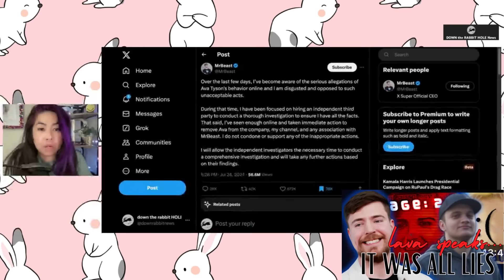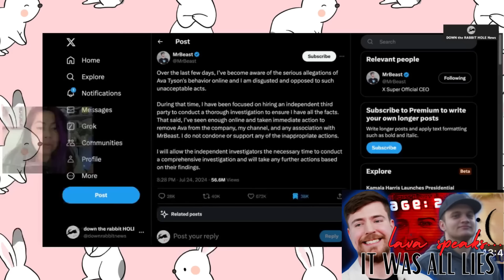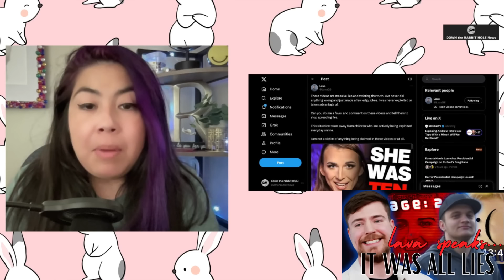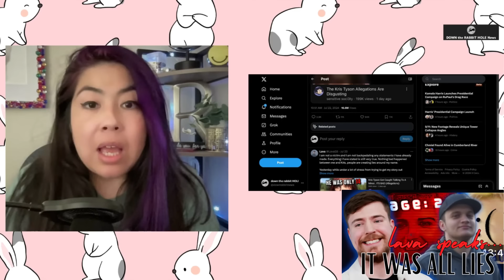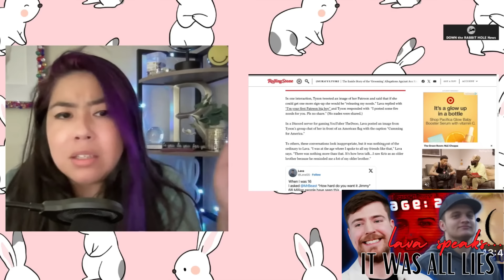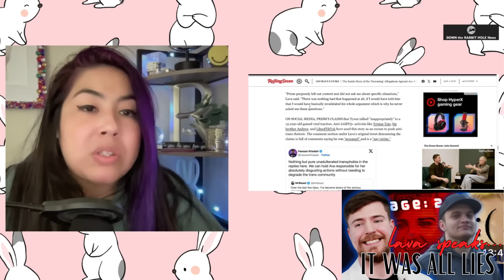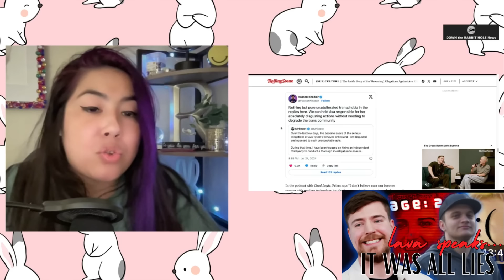MrBeast REAL AGENDA Ava Kris Tyson ALLEGED victim SPEAKS! Inside Story of the Against Ava Kris Tyson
Down the Rabbit Hole news provides commentary to the REAL AGENDA Ava Kris Tyson ALLEGED victim SPEAKS! Inside Story of the Against Ava Kris Tyson. Based on the RollingStones article.
The former MrBeast associate has been accused of sending messages to a m— but according to the individual and those who worked with him, nothing untoward happened

We have two affordable programs for our channel:

2.99 Take a Peek
5.99 I stand with Rabbit